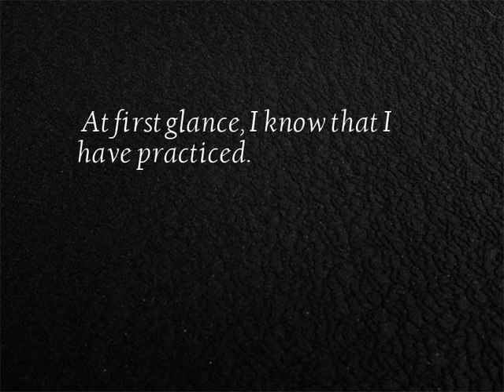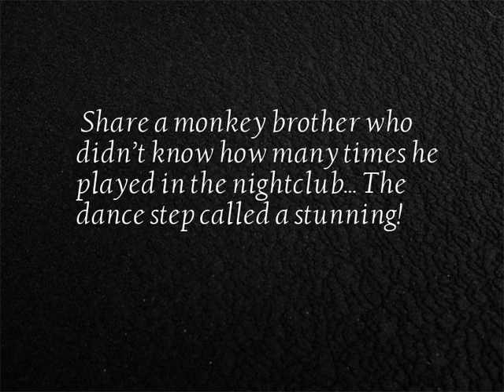Cute pet - series video No.4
15 Cute pet short video collection...
1. There is one more fat thing: there is no qualification for tossing and turning while sleeping!
2. A hard-working dog is also embarrassed.
3. At first glance, I know that I have practiced.
4. When you worry about sleeping posture...
5. I take a step back and you are further, what is the little baby?
6. When you have a little baby one day...
7. Just turn back and run, today is definitely a thin four or five pounds.
8. Actually threatened by a crab
9. The real boss is to slow down and improve the gas field!
10. Even if you don’t wear a handsome suit, you should comb your hair into an adult.
11. How can your kid fall asleep like this?
12. Share a monkey brother who didn’t know how many times he played in the nightclub... The dance step called a stunning!
13. The result of greedy enjoyment is like this.
14. After the filming is finished, let me see if the posture of the mirror is handsome.
15. It seems that this goods is the use of the legendary A blockage as a pillow.